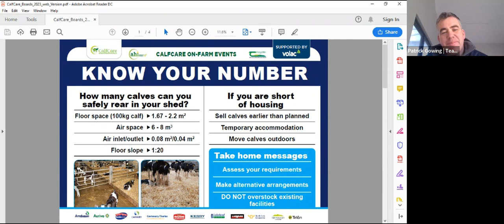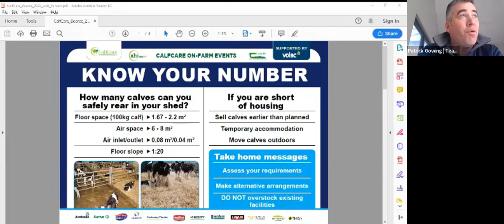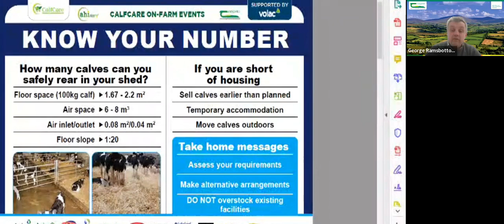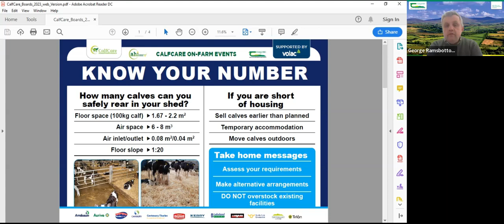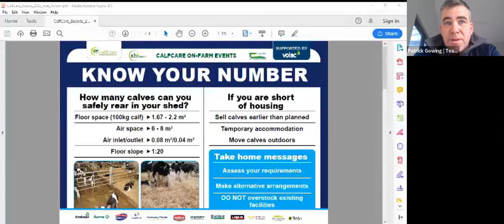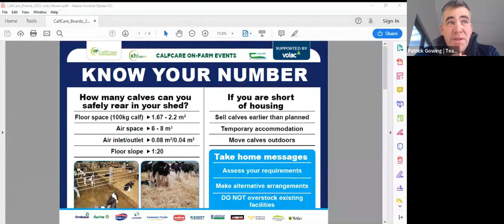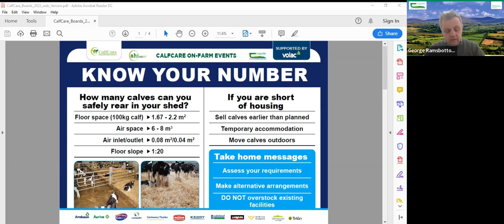Let's Talk Dairy - Housing guidelines for young calves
On this episode of Let's Talk Dairy which took place on Thursday, 19th January 2023, George Ramsbottom, Teagasc Dairy Specialist was joined by Patrick Gowing, Teagasc Dairy Specialist to discuss housing guidelines for young calves.
The webinar was run in conjunction with the series of Animal Health Ireland (AHI) and Teagasc CalfCare events which are taking place this January on farms across the country.